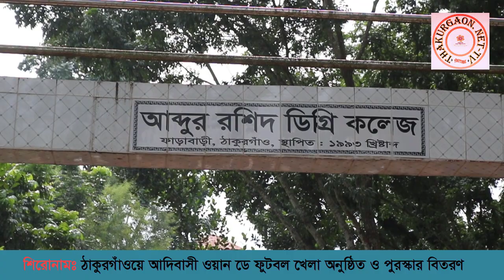ঠাকুরগাঁও‌য়ে আ‌দিবাসী ওয়ান ডে ফুটবল খেলা অনু‌ষ্ঠিত ও পুরস্কার বিতরণ (ভিডিও) Thakurgaon.Net-Tv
Net24 - News24/7. In search of the endless truth. (অবিরাম সত্যের সন্ধানে)।
নিজে ভালো থাকুন ও অন্যকে ভালো থাকতে সহায়তা করুন।
ধন্যবাদ সকলকে।
Be nice to yourself and help others be better.